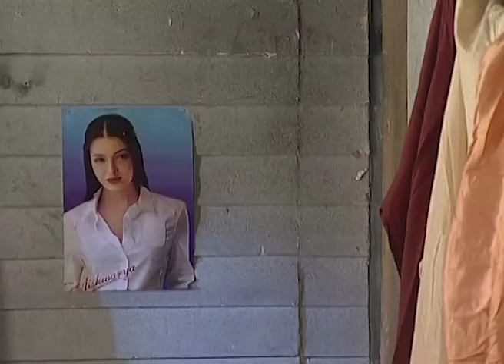Dhayattarika | Bangla Serial | Full Episode - 407 | Zee Bangla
ধ্যাত্তারিকা - Dhayattarika | Bangla TV Serial | Full Ep - 545 | Zee বাংলা